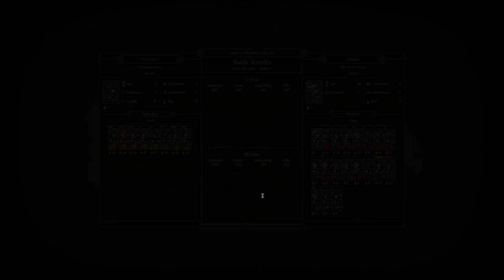THE MIRACLE DEFENSE - Let's Play Total War Saga: Britannia Gameplay (1440p) - Part 14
Let's Play Total War Saga: Thrones of Britannia! Total War Saga: Thrones of Britannia is releasing May 3rd, but we're playing it a bit early! Join me in my adventures with Alfred of West Seaxe, as we face off against the evil viking invaders all over the isles. Enjoy!

►Follow Total War Saga: Thrones of Britannia developers on Twitter for updates

XCOM 2 War of the Chosen Civilization 6 as Australia Civilization 6 as Persia